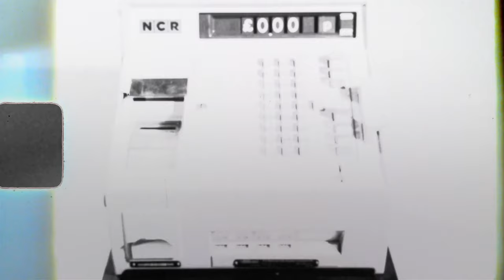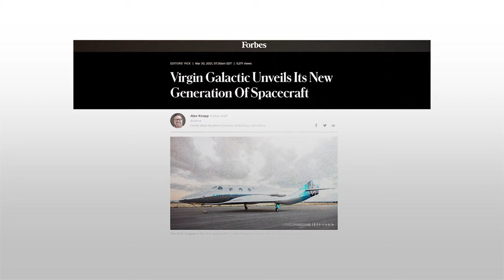How Richard Branson Built His Multibillion Dollar Fortune | Forbes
Meet Richard Branson, one of the world's most exciting billionaires. Branson owes his fortune to a conglomerate of businesses bearing the "Virgin" brand name, including Virgin Atlantic and Virgin Galactic.

The son of a barrister and flight attendant, Branson got his start with a mail-order record business some 50 years ago. He primarily lives on a luxe British Virgin Islands retreat, Necker Island, which he bought for $180,000 in 1978. Alaska Air acquired his Virgin America airline in 2016, a move he opposed but didn't have the votes to stop. Branson is getting into the cruise business with Virgin Voyages, expected to take its first passengers in 2020.